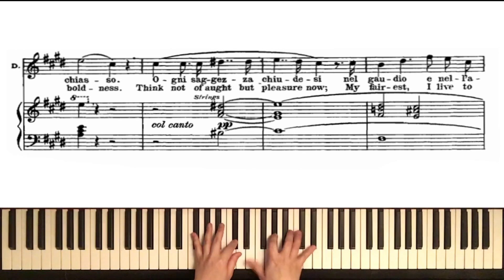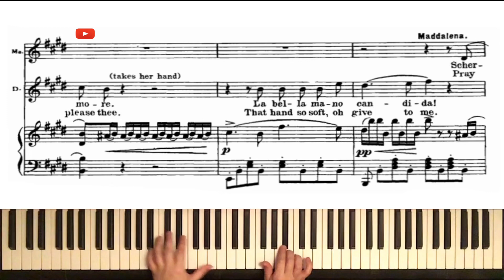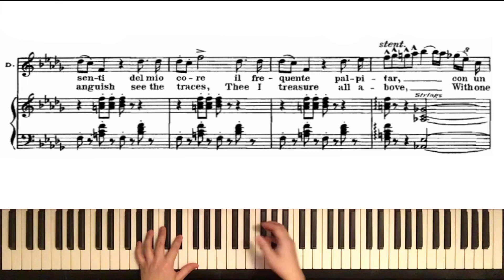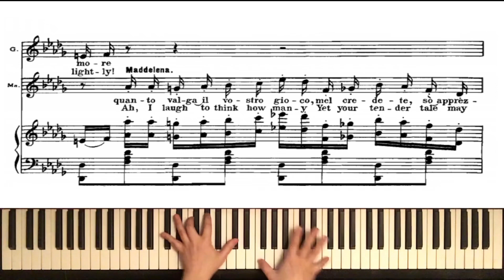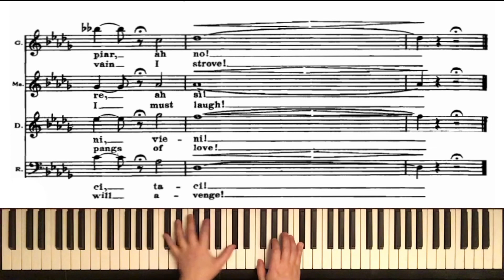„Bella figlia“ from Rigoletto : „Un dì, se ben rammentomi“ Quartet : Karaoke : Piano accompaniment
1:41"Bella Figlia dell'amore"

Choice Piano Berlin YouTube channel provides piano accompaniments for vocal repertoire as well as other instruments to study at home, for fun or for auditions.

Dieses Stück wurde gespielt von der Pianistin Kyung - Sook Choi. Neben Ihren Auftritten als Pianistin erteilt sie in 10823 Berlin -Schöneberg Unterricht am Klavier für Kinder und Erwachsene sowie Vokal- und y. Weitere Informationen dazu